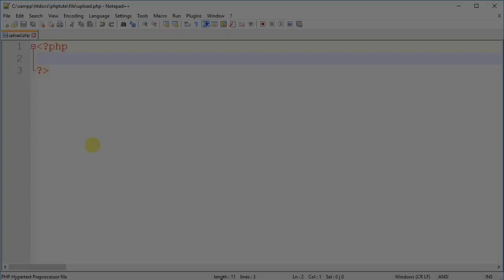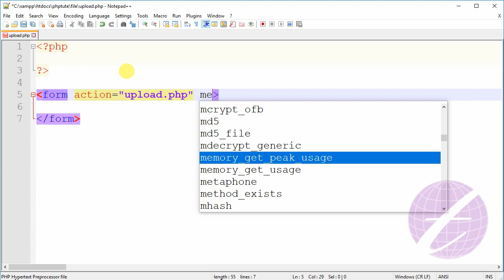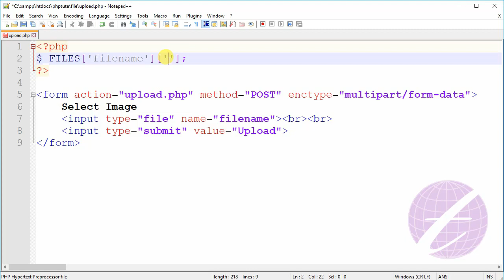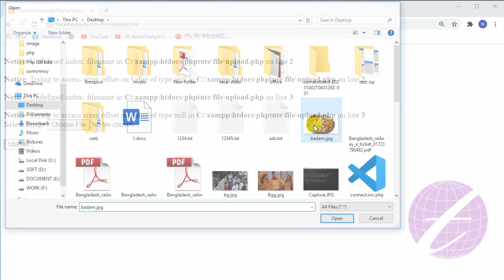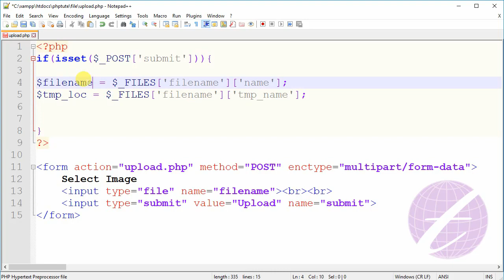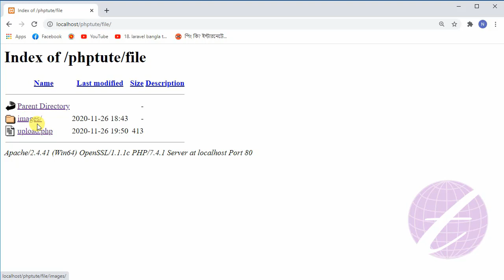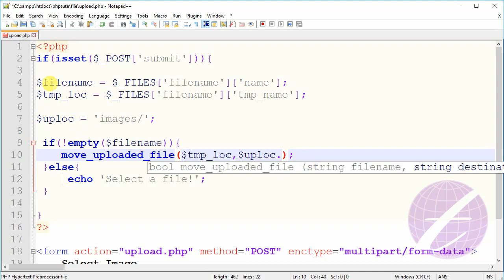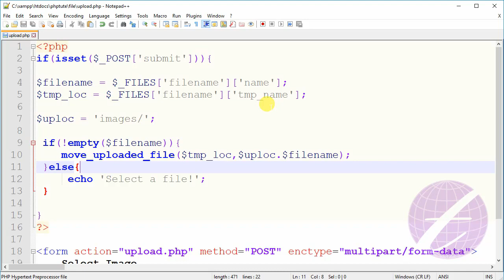PHP File Upload Tutorial Bangla | php Tutorial for Beginners Bangla - 20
move_uploaded_file() function using for uploading file in php. This is PHP File Upload Tutorial Bangla. After watching this tutorial you can upload any file in your server. This is also php Tutorial for Beginners in Bangla.

এ পর্বে জানবেন কিভাবে php ব্যবহার করে সার্ভারে file upload করবেন। এই ফাইল আপলোড করার ক্ষেত্রে move_uploaded_file() function ব্যবহার করা হয়েছে। এছাড়া superglobal $_FILE variable  ব্যবহার করা হয়েছে।

upload image in php bangla, image upload in php bangla, php file uploading bangla,
php mysql bangla, bangla php mysql, php advanced tutorial bangla, sql bangla tutorial,
learn php in bangla, how to learn php in bangla, learn php in bangla, php basic tutorial bangla,